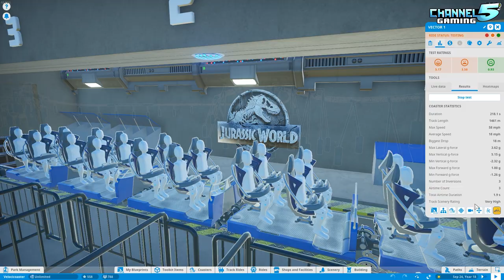Jurassic World: The Ride!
Planet Coaster - Coaster Spotlight 951: Jurassic World The Ride, Created By: GB2